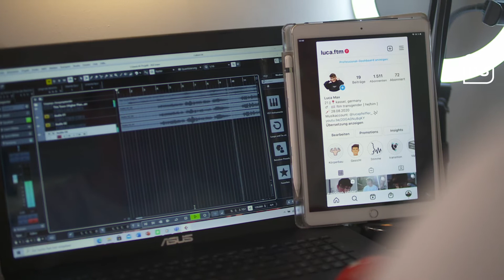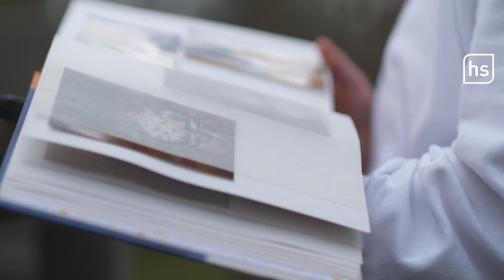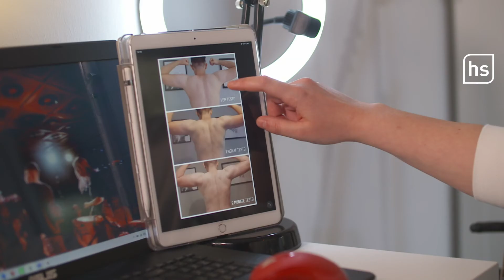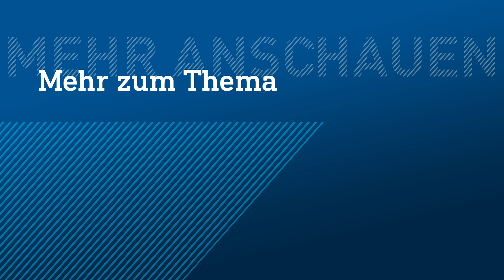Transgender und Musik: Luca hat Angst um seine Stimme | hessenschau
Transgender und Musik, was passiert mit der Singstimme? Luca Pfeiffer ist Transgender-Mann. Er wurde als Mann in einem Frauenkörper geboren. Luca Pfeiffer ist 22 Jahre alt und Musiker aus Kassel. Er hat bis 2020 Musik mit einer Frauenstimme gemacht. Seit über sechs Monaten nimmt er Testosteron. Seine Stimme verändert sich und wird nun männlich. Wie er damit umgeht, erzählt er uns im Video. Und er sagt auch, dass er Angst hatte, dass sich seine Stimme verändert.
Ob Fridays for Future in Gießen oder BlackLivesMatter, ob Corona-Infos aus Marburg oder Sport aus Offenbach, ob Musik aus Fulda oder Politik aus Wiesbaden, ob Polizei-News oder Dokumentationen und Reportagen: Bei uns bekommst Du immer die aktuellsten Nachrichten aus Hessen - und zwar jeden Tag. Wir von der hessenschau liefern Dir Deine Hessen-News, ob Du in Städten wie Kassel, Frankfurt am Main oder Darmstadt wohnst oder in Waldeck-Frankenberg, dem Vogelsbergkreis oder im Rheingau zuhause bist.